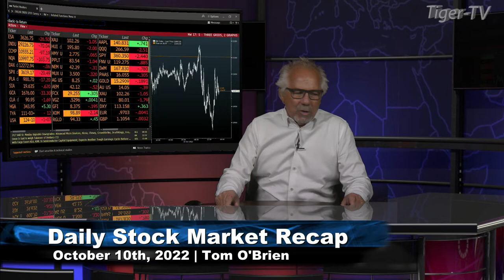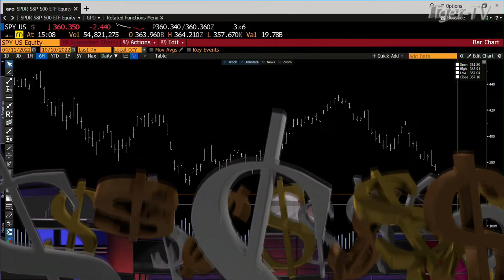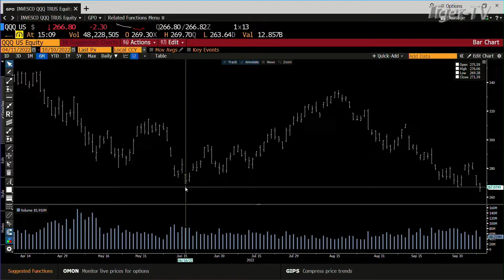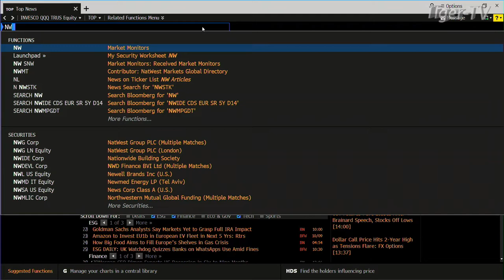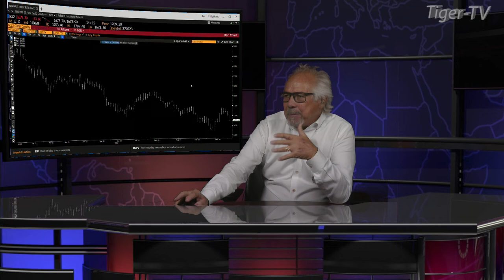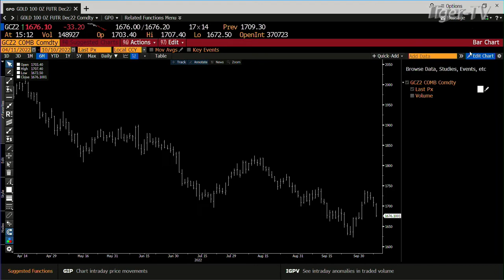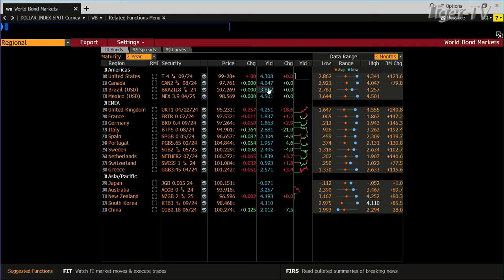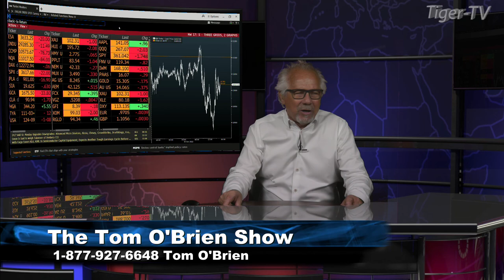October 10th, Daily Market Recap - 2022